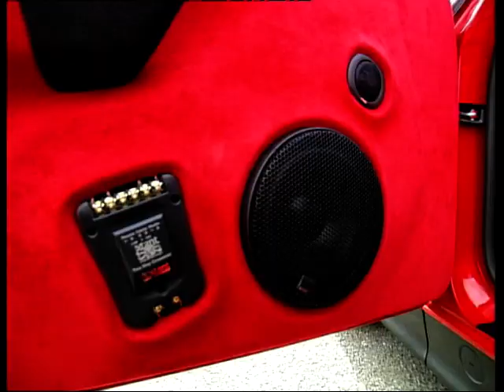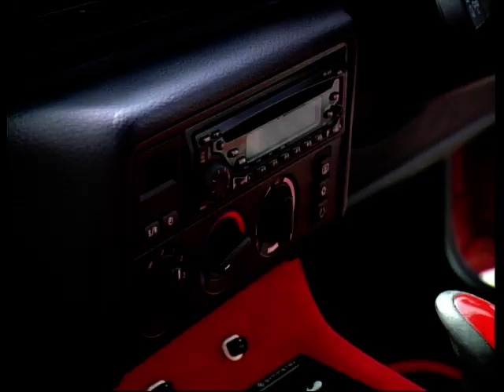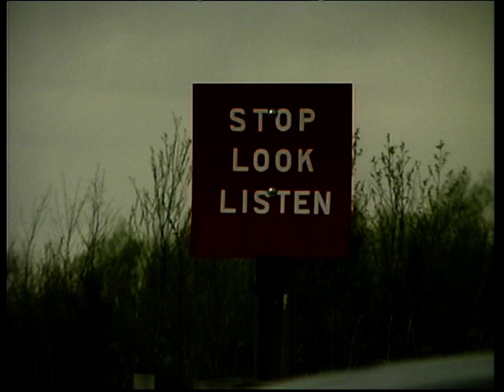Ice with Jordan: Ep. 6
Coming up in this edition of "Ice With Jordan" we see how easy it is to modify your hot hatch. Ice meets Irvin Chreighton who has installed an entertainment system in his hatchback, the sound system costs more than the actual motor!!!
Jordan gets into gear with a Sexy Saxo. John Tate drives down Jordan's strip in his Citroen Saxo. Reverend Bob wanders through the corridors of the media industry in search of some celebrities.
We go on a special report to Ecosse Peugeot.
Presented by Jordan (Katie Price) & Vanilla Ice (Rob Van Winkel)

Social Media